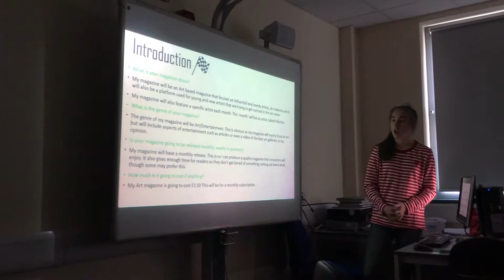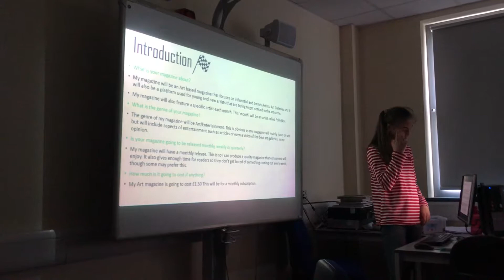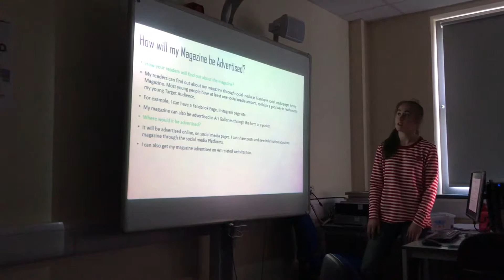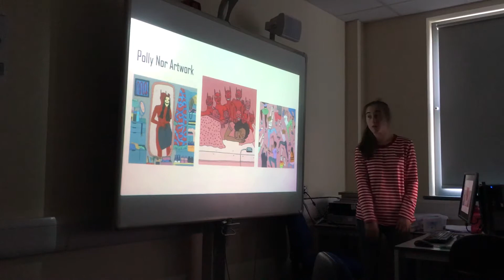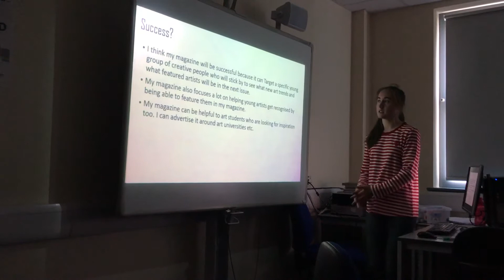Pitch for magazine